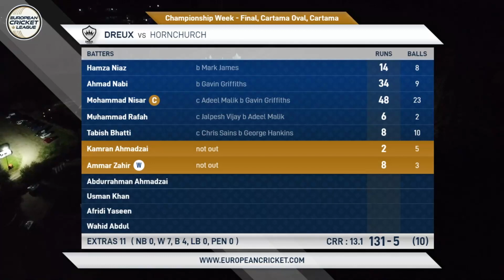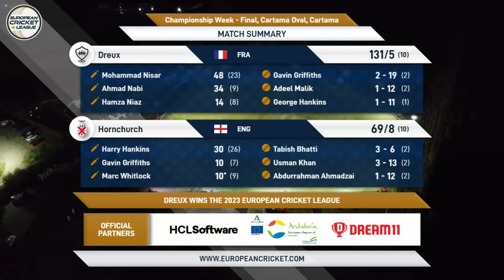Championship Week, Final - DRX vs HOR | Highlights | European Cricket League 2023 | ECL23.109